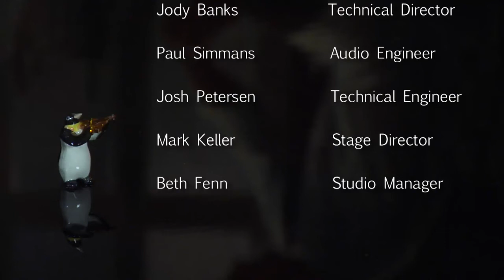Mexican Hat Dance (Trad., Arr. by Jeremy Cohen) Quartet San Francisco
Quartet San Francisco plays Mexican Hat Dance at Loudville Studios, Sausalito Calif.,
 (Trad., Arr. by Jeremy Cohen)
Part of the "World Chamber Music" Series published by Violinjazz Publishing
Jeremy Cohen, violin
Matthew Szemela, violin
Chad Kaltinger, viola
Kelley Maulbetsch, cello